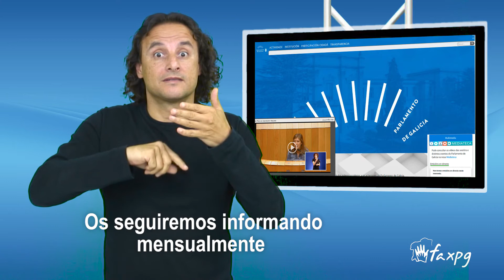Sesión plenaria del Parlamento de Galicia accesible en LSE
Os informamos de que los días 10 y 11  de julio se celebrarán plenos en el Parlamento de Galicia. A través de su web podréis acceder al debate parlamentario en “tiempo real” con intérprete de lengua de signos.